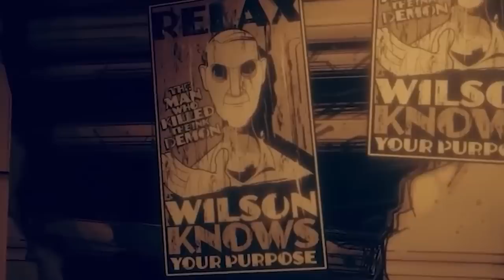KOMPLETNA ANALIZA TRAILERA BENDY AND THE DARK REVIVAL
Kilka dni temu wyszedł zwiastun Bendy and The Dark Revival, pora na analizkę.